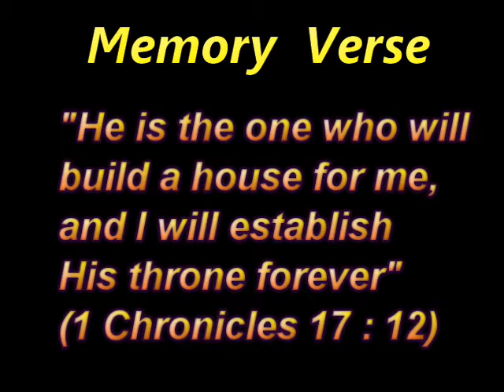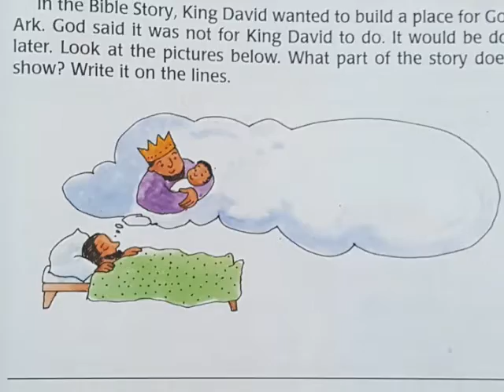필라한빛성결교회 유아금요모임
제목 : Future Plans
본문 : 1 Chronicles 17 : 12